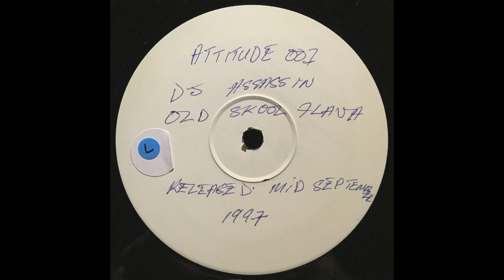Untitled Mix 2 - DJ Assassin | A.T.T.I.T.U.D.E. ‎[1997]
Track: Untitled Mix 2 -
Artist: DJ Assassin ‎
Album: Old Skool Flava
Label: A.T.T.I.T.U.D.E.
Cat #: ATT 1
Country: UK
Year: 1997